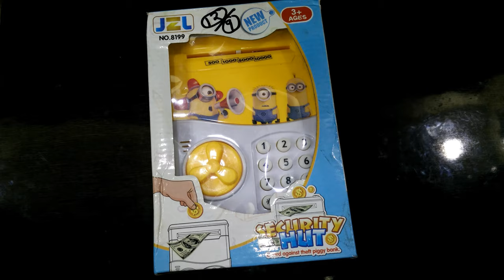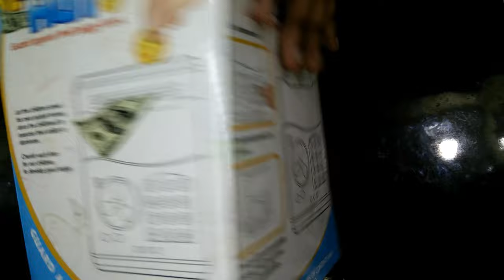ATM toy bank| ATM toy machine and coin bank| ATM automatic open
In this video we are unboxing Atm toy bank, Atm toy machine.
This ATM bank has various features like light and sound, ATM poems, Money saving feature, Automatic open Atm.

ATM AT BEST PRICE AND QUALITY
The default password of this atm toy bank is 0000, you can also change the password of this atm bank as shown in the video.

By the help of this atm bank toy A child can learn many activities like money saving, atm meaning, atm bank used for etc.